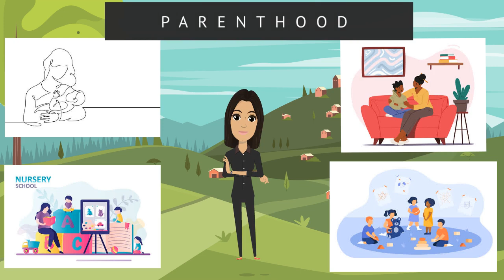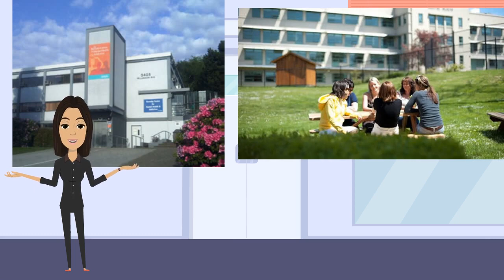Mothers for MORE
Luce, Calderon, UBC B.R.A.I.N Lab

Mothers for MORE is a program aimed to help women mitigate through the challenges of motherhood while also facing a substance abuse disorder. A program open to support women, in what I call the three stages of motherhood, which are preconception, pregnancy and parenthood. It strives to break the intergenerational cycle of addiction, poor parenting and negative outcomes that impact the mother, child and family. Similar programs tend to focus on one element of motherhood, this program however challenges to tackle all three to improve outcomes in the family unit.

Mothers for MORE aligns with the Institutes mandate because it tackles a disability that impacts the whole family unit which is substance abuse. Substance abuse not only harms the user, but also the family. It strives to explain the negative implications of substance abuse on parenthood, while finding solutions to these issues. These solutions are based on evidence on the successfulness of other programs. My hopes are my program will be implemented in treatment centres in the lower mainland such as those governed by the Provincial Health Authority Services while also creating awareness about substance abuse and motherhood.